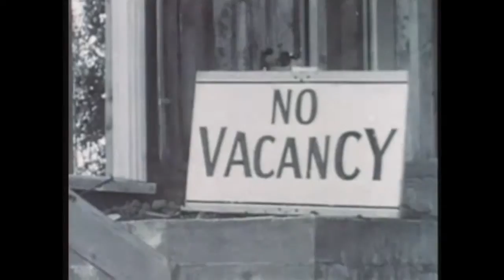[Haus Arafna] - Veil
Instrumental piece from New York Rhapsody (2011)
Video is just a mix of random TV programing from the sixties.